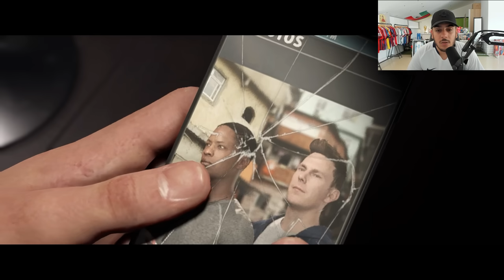ME HAN ROBADO TODO EL DINERO... EL CAMINO